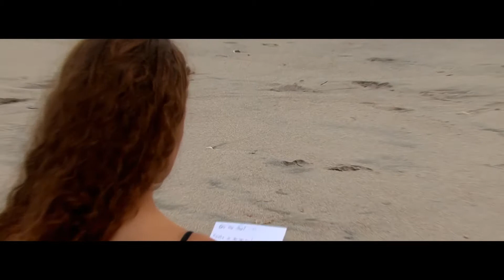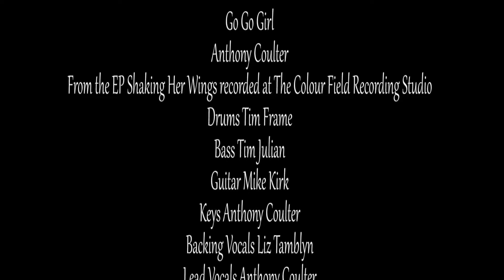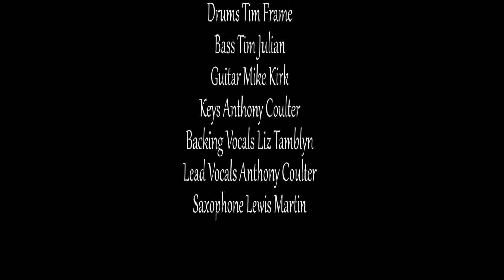GO GO GIRL ANTHONY COULTER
Tauranga.. New Zealand